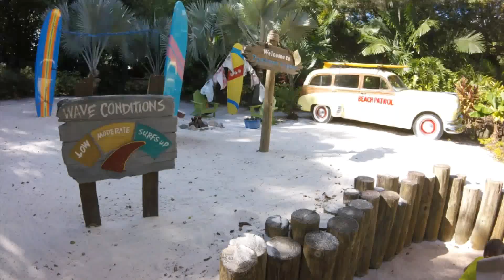Crush'n Gusher Pineapple pipe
Typhoon Lagoon